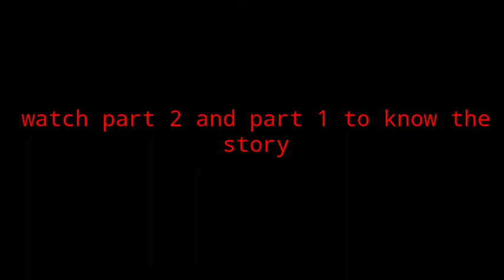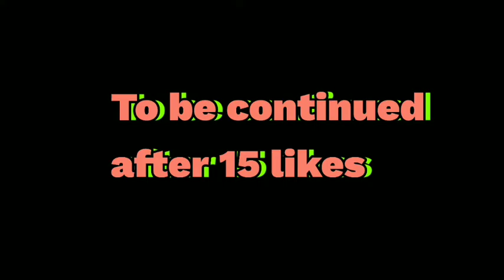Collete and Edgar part 3 the boss basement card